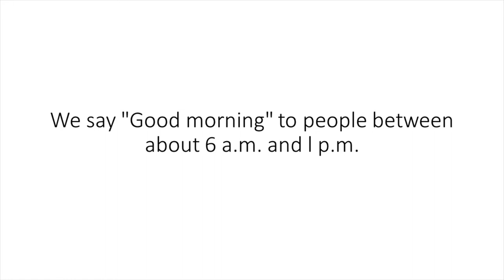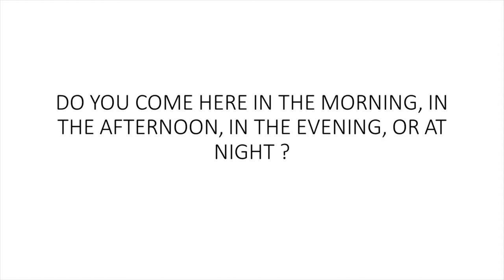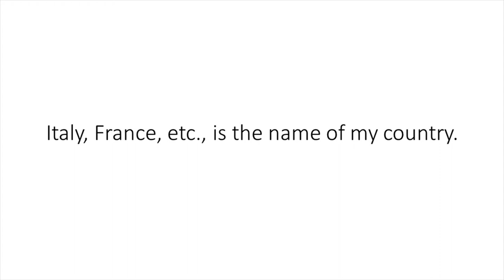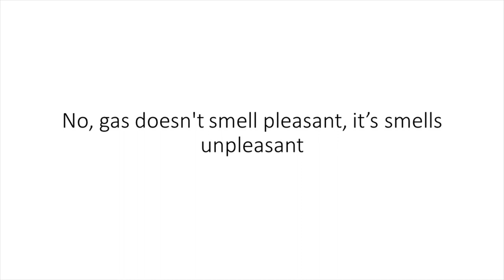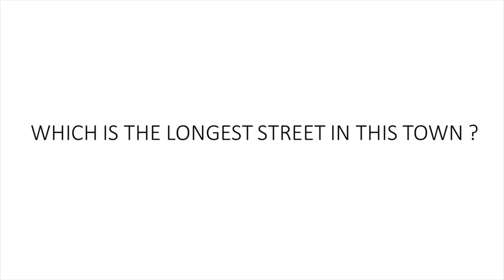CALLAN METHOD IN ENGLISH | STAGE 3 | LESSON 26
ENGLISH is very easy to learn and speak. In this Callan method we can learn English differently and we know a lot about  new words and it's method of using in sentences.
LARGET.. THAN, SHORTER... THAN